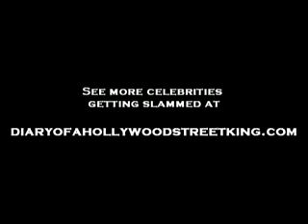Christian Bale Goes Bizerk On Movie Set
- Christian Bale caught on tape cussing and screaming at people on the set of his upcoming film.